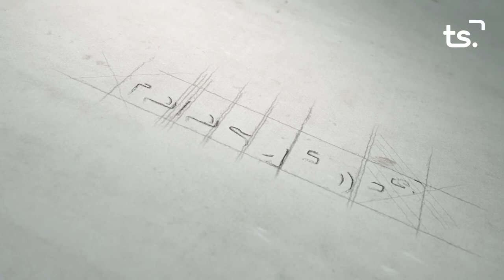LA ENTREVISTA J CARLOS MORAGUES 2022 05 16